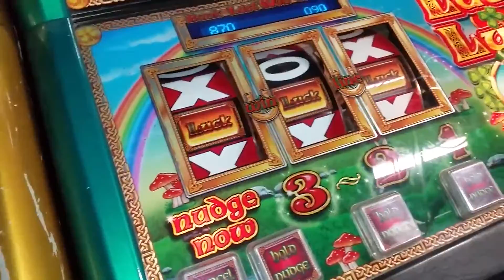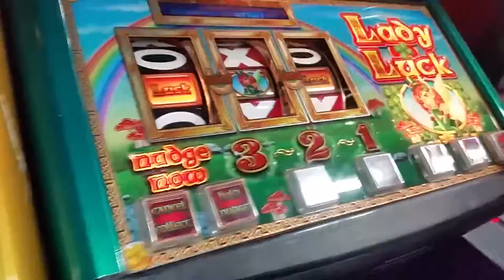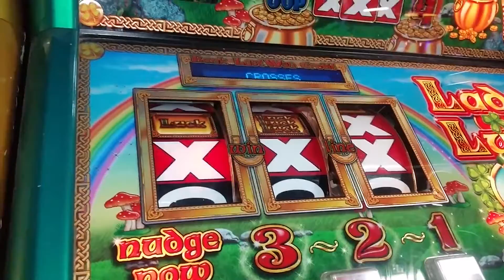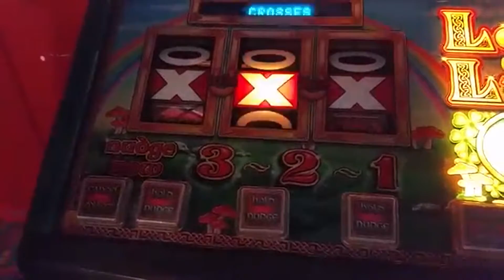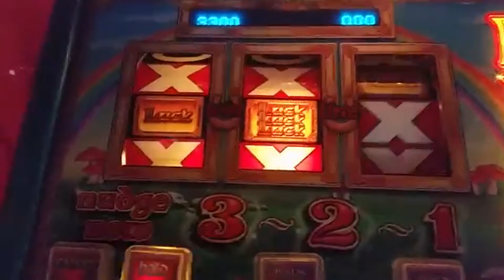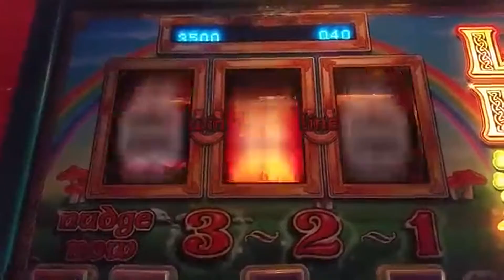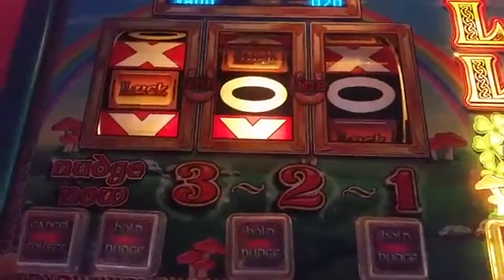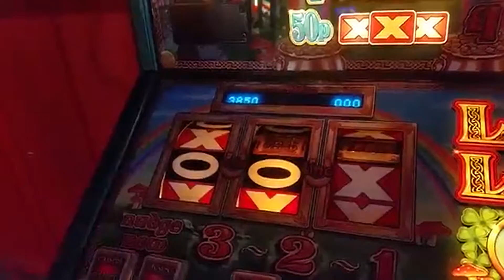£5 Lady Luck! the most frustrating streak ever!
The last clip is of one that behaved, unfortunately I missed the Lady Luck streak at the start which went for £20 but got the tail end of it.  The first machine decided it wanted to do its own thing! not my cup of tea these but was bored and they were ready.